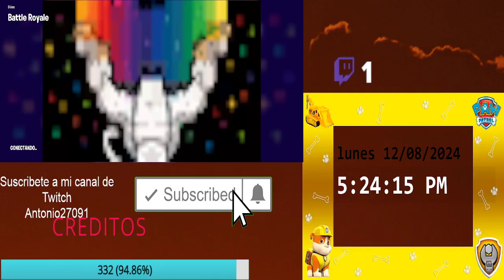desde la distancia